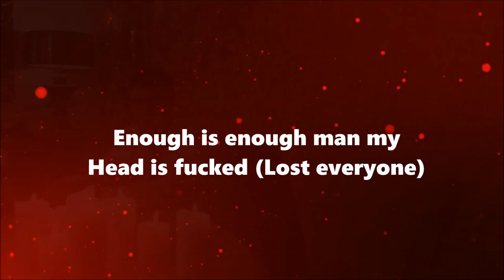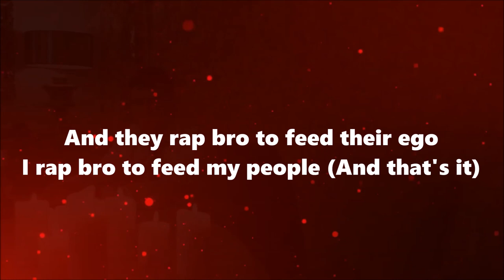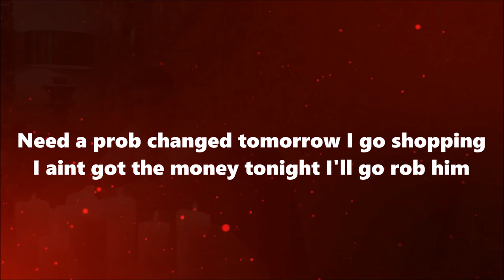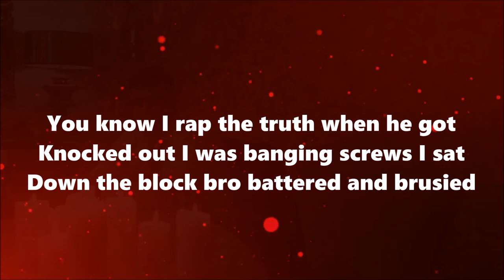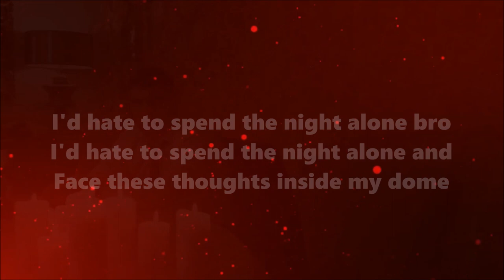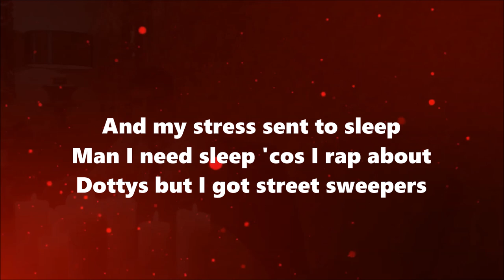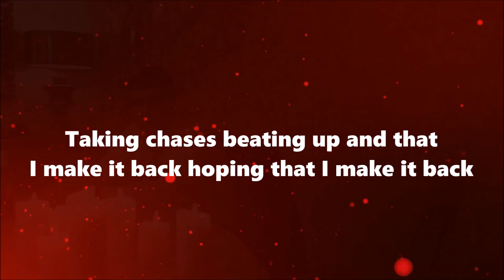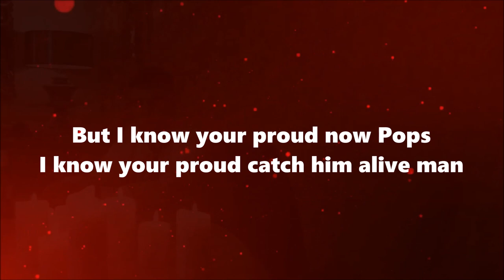Jordan - 27 Club (Lyrics)